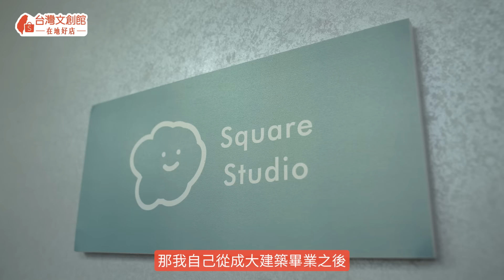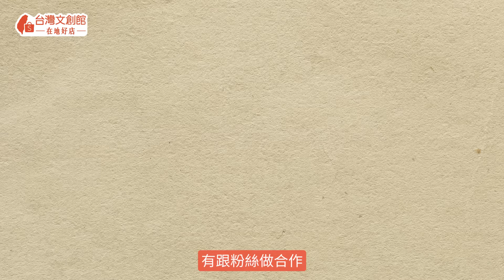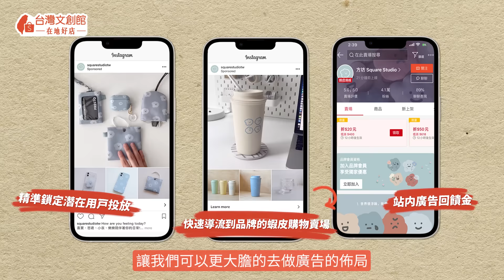蝦皮台灣文創館｜療癒系3C周邊小物，透過暖心插畫讓世界可愛起來 方坊 Square Studio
方坊，台灣原創設計
一個正方的小工作室，一切都從這裡開始。
創作主要選用很柔和、舒服的配色，希望可以在這浮躁的世界中，療癒每一位方粉的靈魂。
專賣3C周邊及生活小物，讓我們一起帶世界可愛起來！

👉趕緊留言告訴方坊看完後的心情分享~~（要告白的趁現在啊！！）
我們會抽一位幸運兒送耳機保護套（可以選型號喔）\^O^/

[台灣文創館 首波開館慶]
週週嚴選在地文創好物
V全館領券享免運
V滿$699享88折
V滿$50折$25

蝦皮直播節目表🍤鎖定直播抽好禮